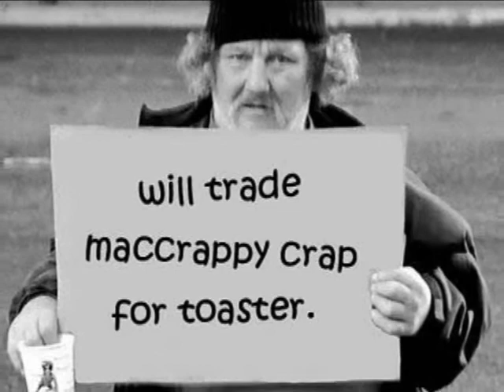Apple Rant - The Drill Sergeant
Warning this video contains "RACIST" script from Full Metal Jacket. You arent supposed to take it seriously... its quoting and re-enacting the scenes from the movie. Dont blame me for what Stanley Kubric puts in his films.

However if youve seen the film then you will probably like the adaptation I have made here.

Anyone who wants to see the original Drill Instructor who was the inspiration check out this video.